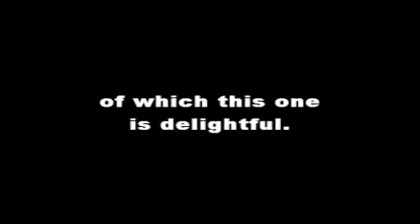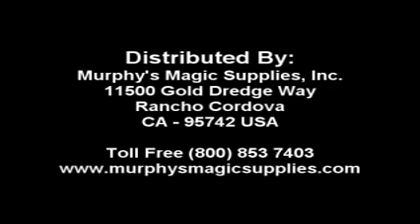HOLE IN THE HEAD - DAYTONA MAGIC